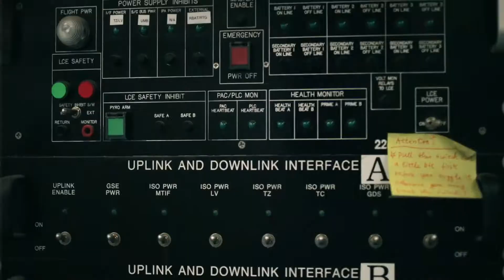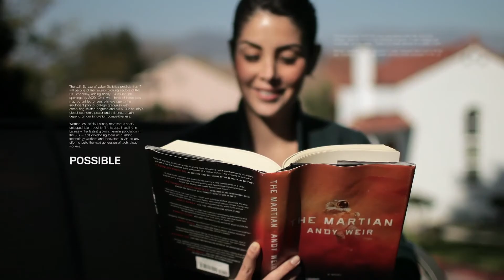TECHNOLOchica Diana Trujillo from NASA - ENG